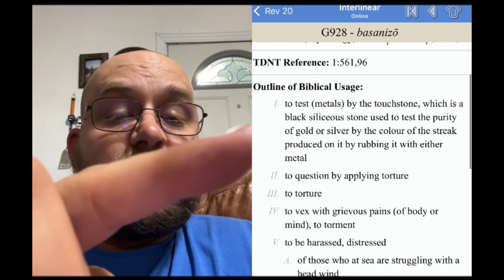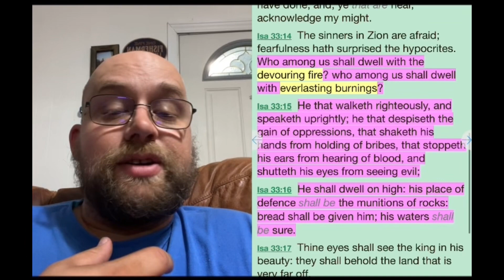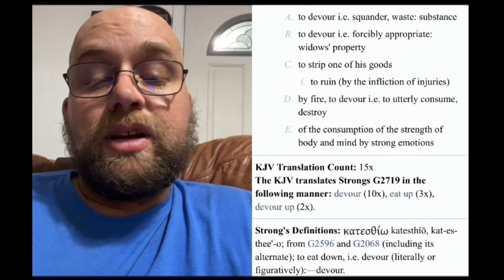The Gospel of Hell